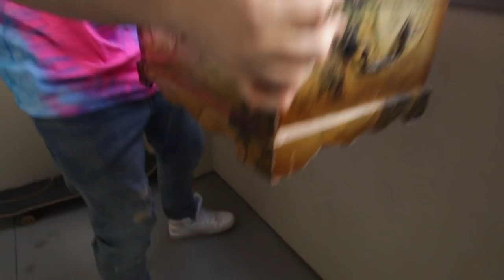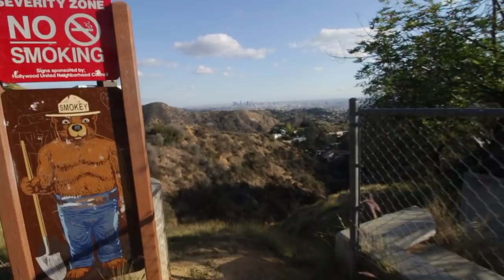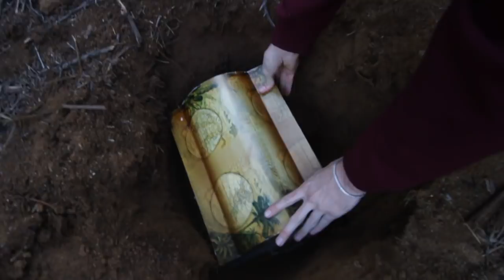Bury Treasure in the Hollywood Hills (Skit)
Please don't assume we ACTUALLY buried real money, This was just a skit for imaginary entertainment purposes

Today I decided to take it up a notch and do something I've wanted to do for months now! I decided to take Merch Profits and give back!

Stromedy Squad Let's try to land 5000 LIKES on this video!

NEW STROMEDY MERCHANDISE!

If you're reading this your a legend